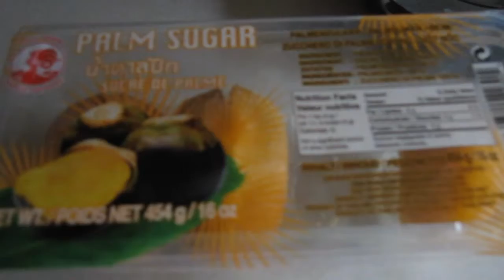Sambal Bajak Ndeso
Cukup lama saya tidak upload video.
Kali ini saya bikin sambal bajak, namun sayang ada bagian video yang hilang, namun jangan kuatir resepnya dan cara saya sertakan disini.

Bahan:
Bawang merah
Bawang putih
Sereh
Laos
Garam
Gula merah
Terasi

Cara:
Rajang kasar bawang merah, bawang putih, sereh & laos.
Goreng dengan sedikit minyak.
Setelah layu, angkat, haluskan bersama bahan lain.
Cicipi rasanya, sesuaikan asin manisnya.
Goreng kembali dengan minyak sesuai selera.
Minyak bikin sambal bajak awet.